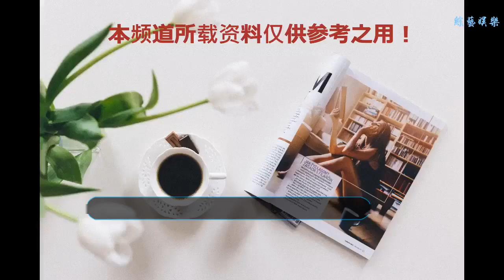5位演過濟公的演員：游本昌無人超越，郭德綱太胖，還有搞笑的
谢谢！
    近日，85歲高齡的游本昌重新穿上袈裟，戴上帽子，拿上扇子，在杭州一個寺廟前演起了濟公。
    游本昌依舊是老態龍鐘，還不停的唱著那首大家耳熟能詳的歌曲"鞋兒破，帽兒破，身上的袈裟破"，一時之間讓很多網友感覺回到三十年前。網友說，我們又回到了童年，見到那個濟公了。
    游本昌的濟公和六小齡童的孫悟空是一樣的經典，已經是數代人心中的記憶。熱心網友紛紛留言祝愿游本昌爺爺身體健康，幸福快樂。
    除了游本昌飾演的濟公外，還有其他的演員也演過濟公。今天小編為各位看官盤點一下那些不同風格的濟公。
    1、周星馳《濟公》
    周星馳在電影《濟公》中飾演濟公。周濟公的衣服造型很接近濟公的形象，已經成為觀眾心中的記憶。
    電影中同樣是濟公普度眾生，讓乞丐找回尊嚴，讓妓女不在賣身，讓惡人不在作惡，電影劇情看似無厘頭，其實含有深刻的現實意義。
    周星電影的特色是通過無厘頭搞怪風格，將電影中的人生和哲理體現出來。
    2、陳浩民《活佛濟公》
    陳浩民在電視劇《活佛濟公》中飾演濟公。這部電視劇一共有四季，每年暑假在江蘇衛視播出，收視率也很高。
    陳濟公的風格走的是"語不驚人死不休"的路線，融入了各種網絡用語"有我在，沒意外"，是一位現代潮流版的濟公。電視劇的故事情節很好，就是特效和打斗實在是讓觀眾大跌眼鏡，是一部靠陳浩民浮夸演技撐起來的電視劇。
    被網友一度吐槽為雷劇，自此陳浩民也成了雷劇的代言人。
    3、張默《濟公新傳》
    張默在電視劇《濟公新傳》中飾演濟公。張濟公和他爸爸張國立飾演的秦檜上演一段斗智斗勇的故事。
    張默也是有演技的，搞笑風格也是駕馭得住。這部電視劇拍的很不錯，故事情節，場景道具，人物特點等等，都是得到觀眾的認可，張默也是憑借這部電視劇讓觀眾認識的。
    本來前途一片大好的張默可以在娛樂圈混得風生水起，但是就一不小心吸毒了，演繹生涯也就到此結束了。
    4、郭德綱《濟公傳》
    郭德綱在電視劇《濟公傳》中飾演濟公。郭濟公說實話有點胖，白白胖胖的，衣服也是全新的，絲毫沒有污漬。
    郭濟公就是一個鬧劇，觀眾看完樂呵一下就行。畢竟，郭大爺的電視劇，開心就好。細節是神馬？劇情是神馬？郭大爺開心就行！
    5、游本昌《濟公》
    游本昌老師扮演的濟公，大家都不陌生吧！在他之后，幾乎所有的“濟公”的扮相都是在模仿他。看似邋邋遢遢卻是慈眉善目。
    仿佛人世間所有的善惡，在他張嘴一笑之時，一切都能夠被放下了。
    而游本昌老師曾經說過，并不是他演活了濟公，而是濟公度化了他。是濟公讓他領悟到了人生的真諦：濟世為公，快樂融融。
    看了這么多年的濟公，你是否真的明白什么是“濟世為公”呢？歡迎留言。